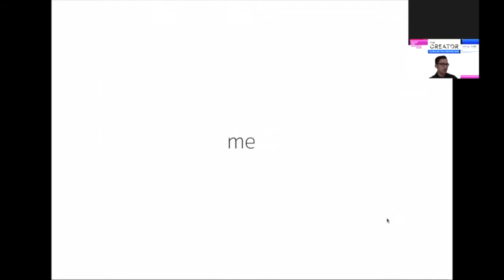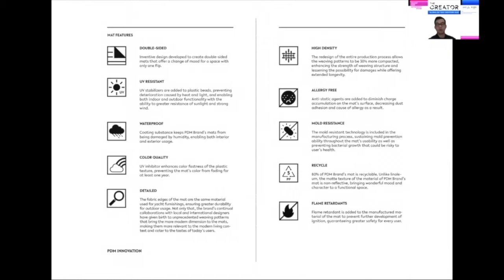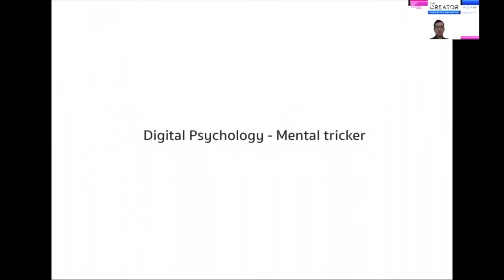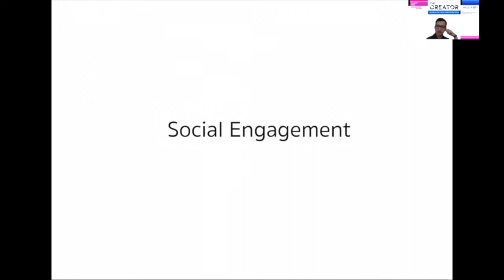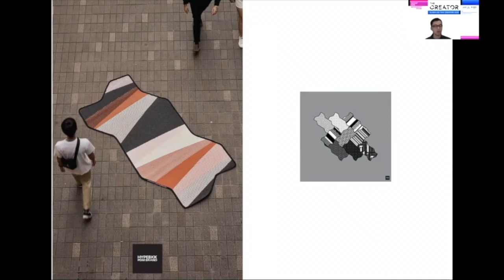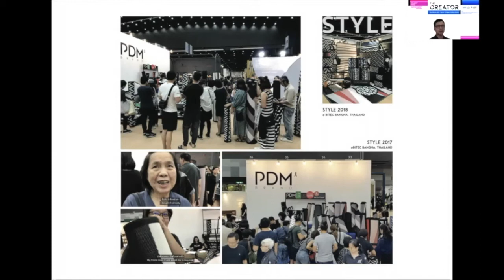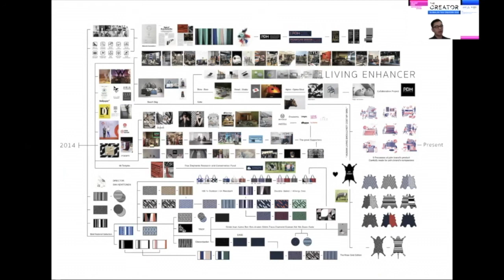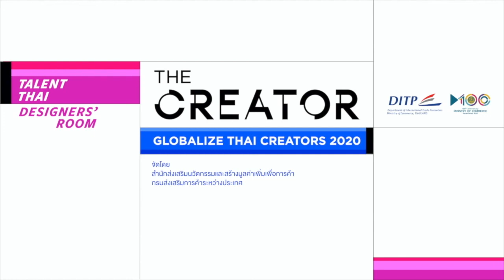THE CREATOR : DIGITAL MARKETING & GROWTH-HACKING โดย คุณดุลยพล ศรีจันทร์ FOUNDER PDM BRAND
กิจกรรมส่งเสริมช่องทางการตลาดดิจิทัลนักออกแบบไทยสู่ตลาดโลก
ภายใต้โครงการส่งเสริมนักออกแบบไทยสู่ตลาดโลก ปี 2563
โดยผ่าน กิจกรรมการเรียนรู้การทำตลาดผ่านสื่อดิจิทัล เป็นการเตรียมความพร้อมนักออกแบบสู่การเป็นผู้ประกอบการธุรกิจระหว่างประเทศในยุคดิจิทัลได้อย่างสมบูรณ์โดยนักออกแบบจะได้เรียนรู้และเข้าใจเกี่ยวกับการตลาดยุคดิจิทัล แนวคิดที่จำเป็นสำหรับการทำการตลาดผ่านสื่อดิจิทัล การเรียนรู้พฤติกรรมของผู้บริโภคยุคดิจิทัล เพื่อทำการตลาดได้อย่างตรงกลุ่มตลาดสมัยใหม่ รวมถึงการจัดอบรมเชิงปฏิบัติการให้นักออกแบบที่เข้าร่วมโครงการอย่างเป็นรูปธรรม โดยการถ่ายทอดองค์ความรู้หลายด้านจากผู้เชี่ยวชาญ